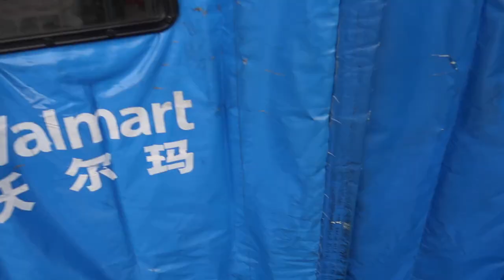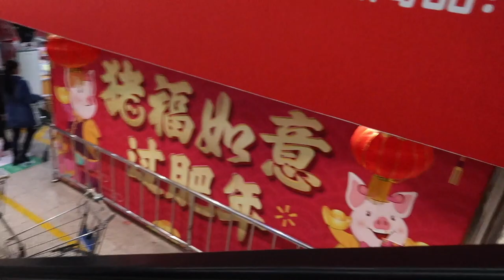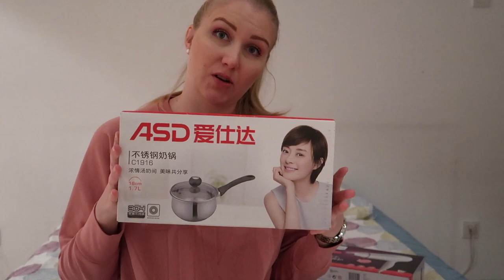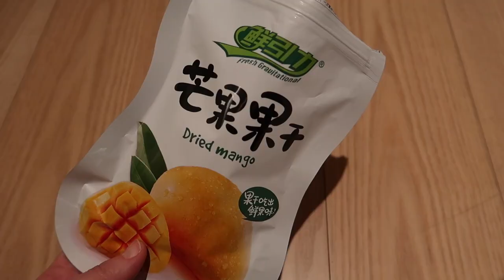Grocery Shopping in Beijing | Walmart CHINA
This is what you can buy in Walmart, China. Come grocery shopping with me in Beijing! Ep 36⬇See more below⬇

It's my second day in Beijing, China, so I needed to do some grocery shopping in Beijing. I checked the map and I found a Walmart nearby my place. This Walmart is quite small, but I was happy that it was open even on the Chinese New Year Eve.

Walmart China is basically like any other grocery store in China. You can buy anything from electronics to clothing and from cleaning supplies to food. My favourite grocery store in China is actually Carrefour, but it was too far away from my home, so I just went to check out this Walmart.

I am so excited to move back to Beijing and start my new life in China! I have lived in Beijing twice before so third time is the charm. I will be working here probably for 3-4 years as an expat. So, get ready for lots of China-related content!

Hi! I'm Kaisa, I'm originally from Helsinki, Finland but now I'm currently living and working in Beijing.☆ My channel is mainly lifestyle based. I love cooking, traveling and exploring new things, especially related to East Asia. I want to share my experiences and thoughts on living and working abroad as an expat in China.